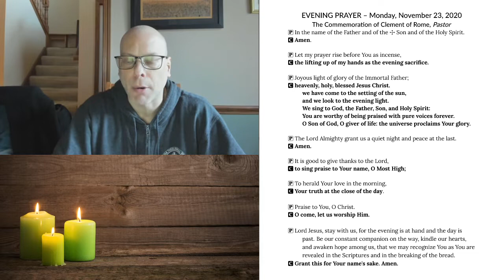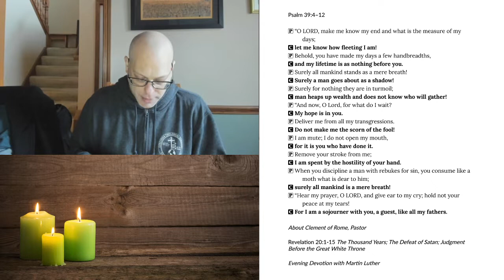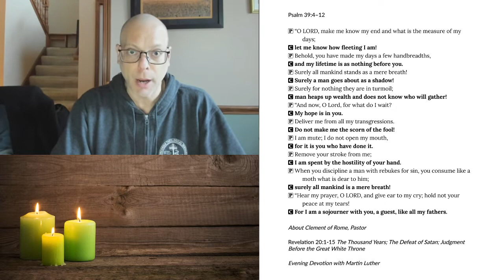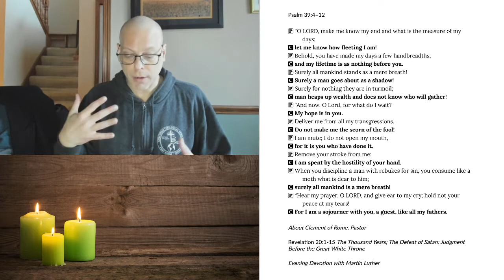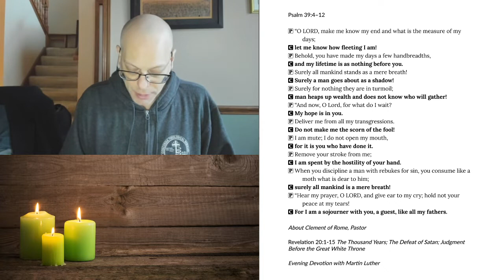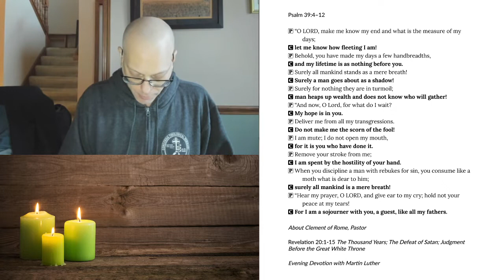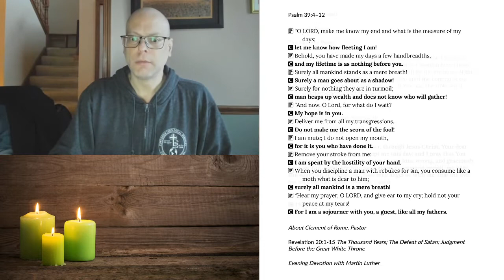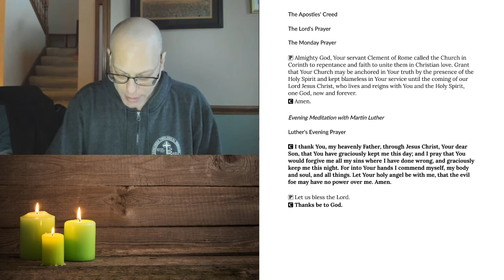Evening Prayer for Monday, November 23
The Commemoration of Clement of Rome, Pastor
About Clement of Rome, Pastor
Revelation 20:1-15 The Thousand Years; The Defeat of Satan; Judgment Before the Great White Throne